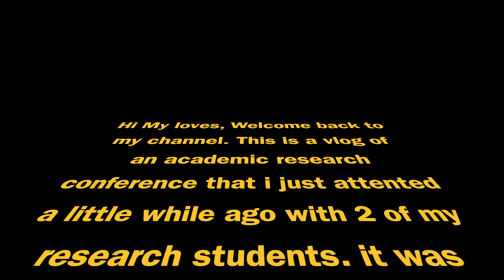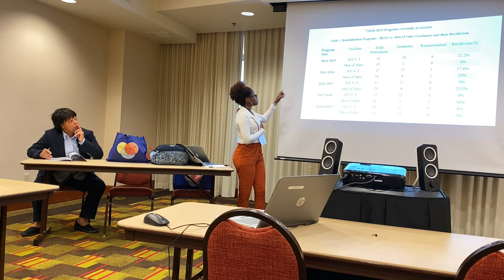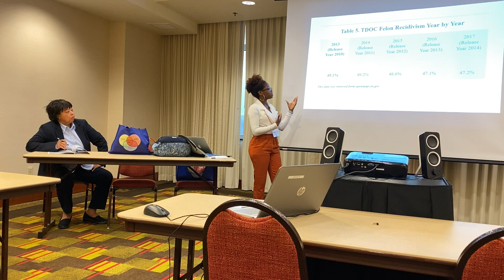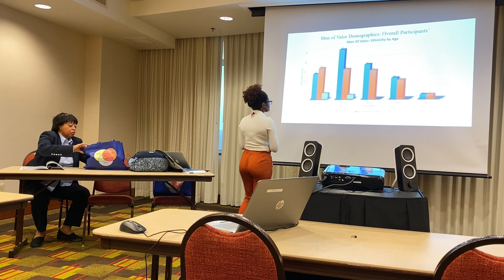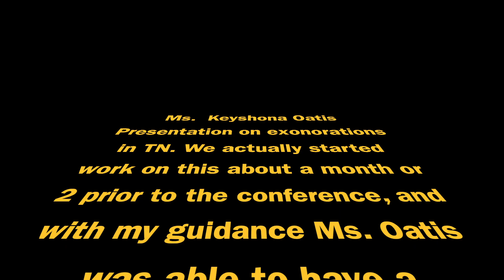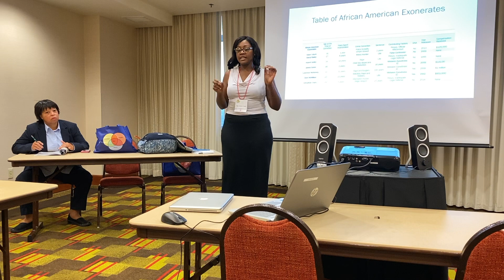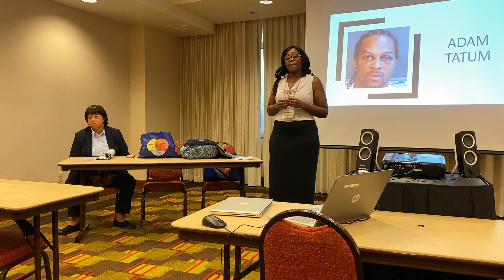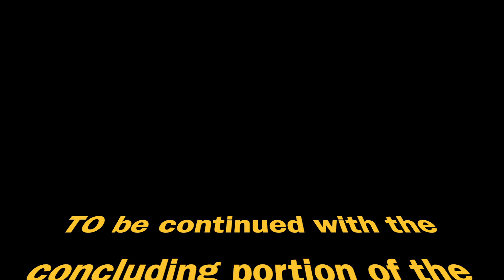Work Lookbook | Work Style | Professor lookbook | look of the day | Academic research conference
This is a vlog of The Academic research conference i attended with 2 of my research students. This vlog mainly features their presentations.
Enjoy the vlog, Thanks FP.